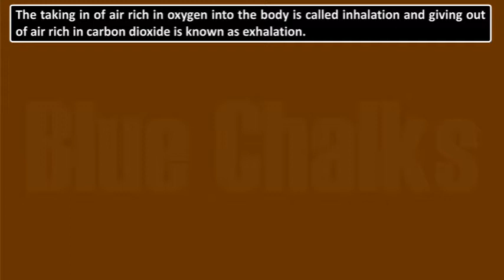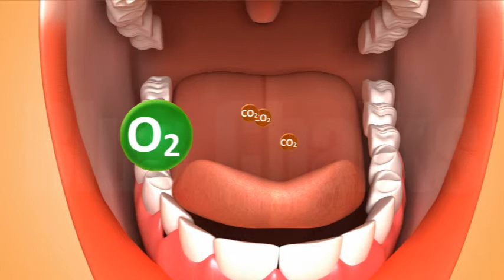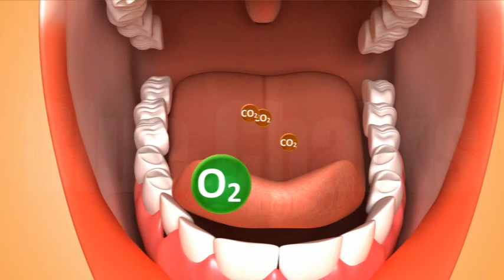RESPIRATION IN ORGANISMS 07.10_03_BREATHING.mp4